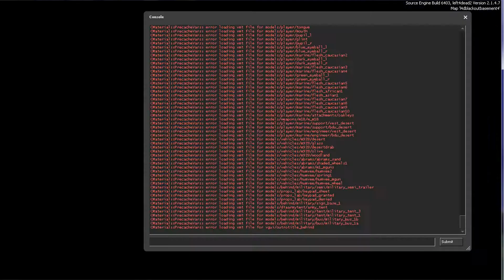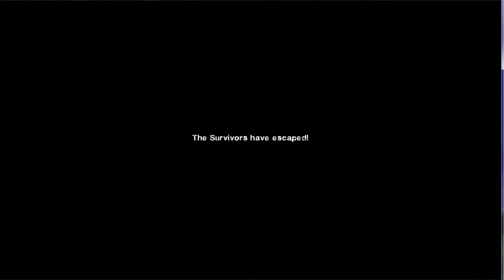Left 4 Dead 2 | Blackout Basement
Blackout Basement Map
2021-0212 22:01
Normal Co-Op Triumvirate
Rebmun | Klariz | Vincifer